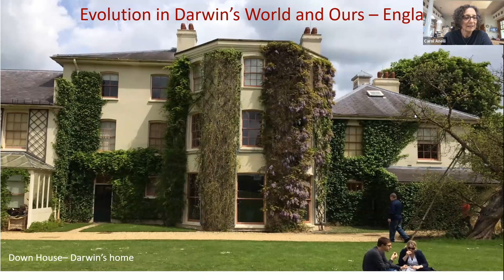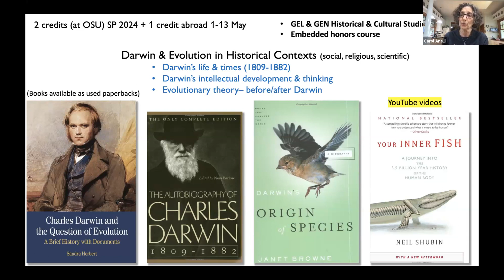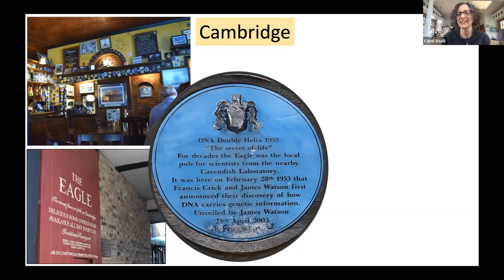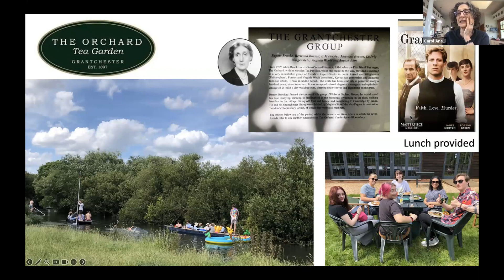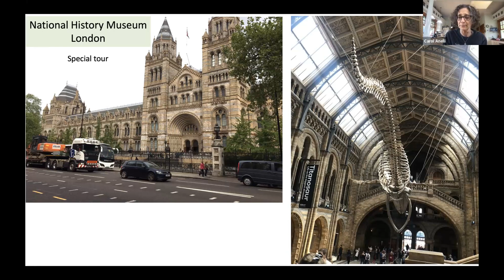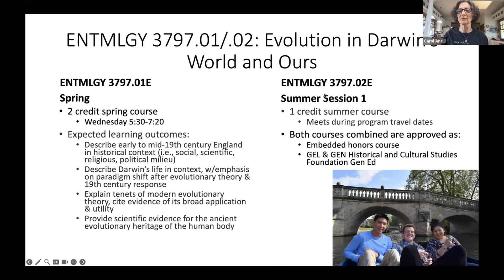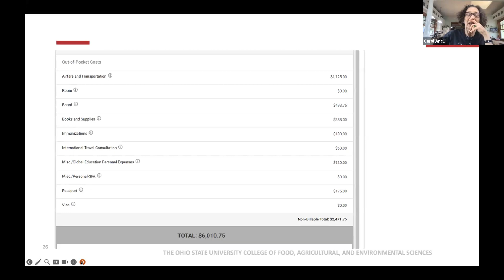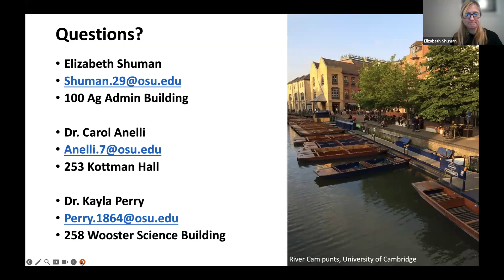England: Evolution in Darwin's World and Ours | 2023-24 Information Session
This program is being planned to next run in summer 2024.

Evolution in Darwin’s World and Ours introduces students to the history of evolutionary thought within the context of 19th century Victorian culture.  Students discuss the nature of scientific inquiry and pre-Darwinian ideas, the development of Darwin’s theory and Alfred Russel Wallace’s role, and the reception of the Origin of Species. The many ways in which evolutionary theory relates to our every day lives are also discussed.

The pre-departure course takes place on the Columbus campus in spring semester (2 cr). To contextualize Darwin’s remarkable life and scientific contributions, we read Darwin’s highly engaging Autobiography, examine some of his personal correspondence, and consider historical analyses by Darwin scholars. Once abroad (1 cr; 2 weeks in May), students receive guided tours of the British Museum, Linnaean Society of London, Westminster Abbey, Natural History Museum (London) and Cambridge University, where Darwin received his baccalaureate degree. Students also tour Down House, where Darwin resided with his wife and children, conducting experiments and authoring his many books. This international experience reinforces the concepts learned during the pre-departure course. Students also enjoy unstructured days during which they can explore the cities and visit additional attractions as desired.